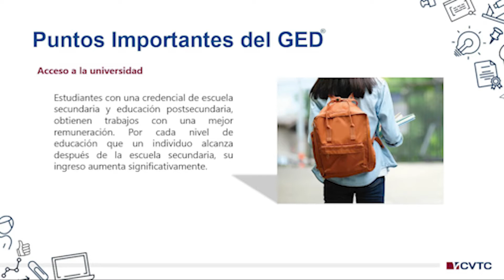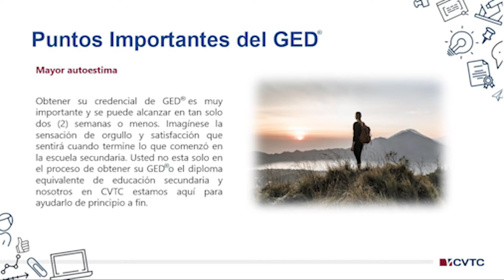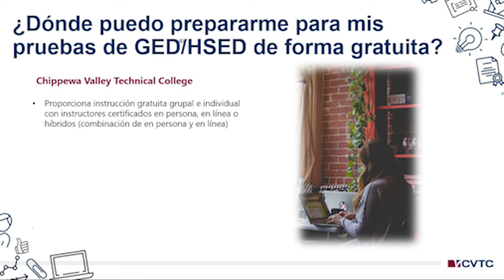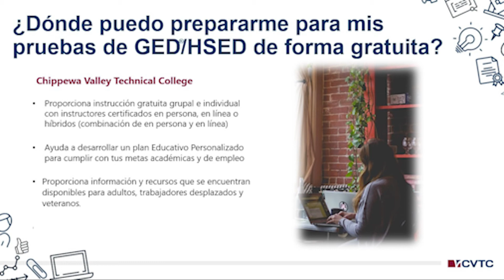Jump Start To GED/HSED (Spanish Version)